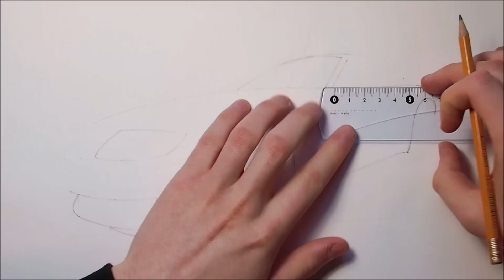Realistic Car Drawing - BMW Z4 E86 Coupe - Time Lapse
This time I'm drawing a BMW Z4 E86 Coupe. It took me about 5 hours to draw. The E86 Z4 is a really cool car. I think the car looks especially good when it's lowered and has a nice set of rims. This drawing was quite interesting to draw. I actually learned a lot drawing it. I tried out a new technique of blending gray colour to white. I used a paintbrush and denatured ethanol instead of a blender marker to create the colour gradient on the parts of the car that are facing upwards. It ended up working quite well. Using a paintbrush and dipping it to ethanol makes it easier to apply enough solvent to make the colour blend. However I also noticed that it's really easy to apply too much solvent and create a mess. Overall I think this technique has good potential and I'll be using it in the future as well. I do have to get comfortable using a brush and a right amount of solvent though. I was actually a bit skeptical about this drawing at first. I thought it wouldn't end up looking too nice. Now that it's finished I'm actually quite happy with it. I think the rims look pretty good and the car itself is quite nice as well. Hope you enjoy the video! Let me know what you think about the drawing!

This drawing is a derivative of "Fatlace Slammed Society"

Songs:
- Nimbus - Eveningland
- Milos - Eveningland
- Rev - Eveningland

Materials I used:
- Winsor&Newton Promarkers
- A paintbrush and denatured ethanol for blending the markers